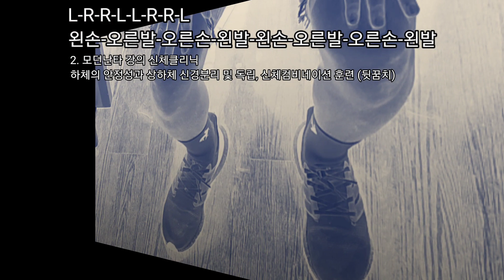2. 모던난타 강의 신체클리닉 - 하체의 안정성과 상하체 신경분리 및 독립, 신체컴비네이션 훈련 (뒷꿈치)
1. 난타지부

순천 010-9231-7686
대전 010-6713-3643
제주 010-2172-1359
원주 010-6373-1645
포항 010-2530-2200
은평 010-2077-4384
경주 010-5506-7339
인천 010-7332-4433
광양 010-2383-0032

2. 실용타악 (드럼)

3. 무용, 댄스지부